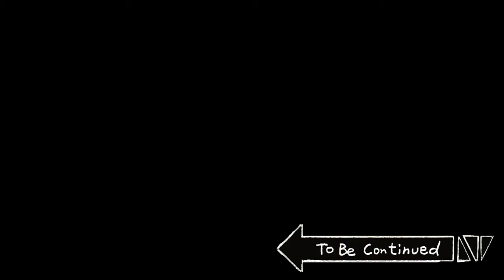[Animal Partners] Spotted Lanternfly Boyfriend from China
[Script: Baek Sumin] [Animation: Baek Sumin, Lee Suyeong] [Dubbing: Jjal Taesik, Kim Sangja, Kkongsi, Origungdaeng, Seo Banseok, Kim Suyeong] [Produced by: Sin Sujin, Lee Yeonju, Kim Jueun] [Sound: Big Picture Team Sound Studio]